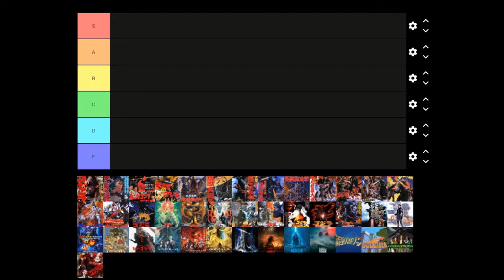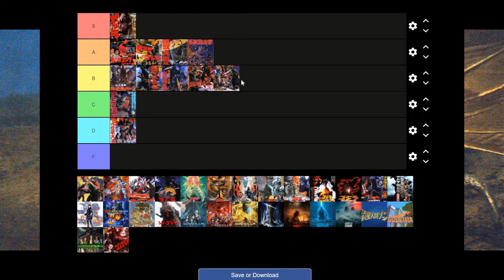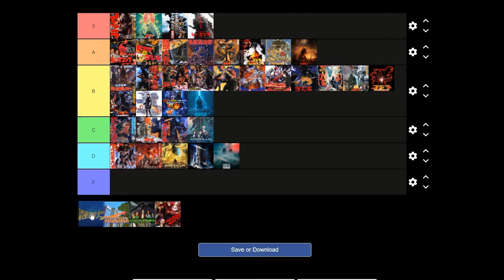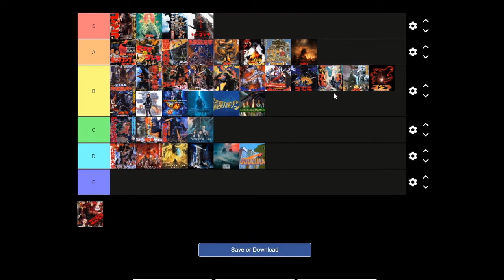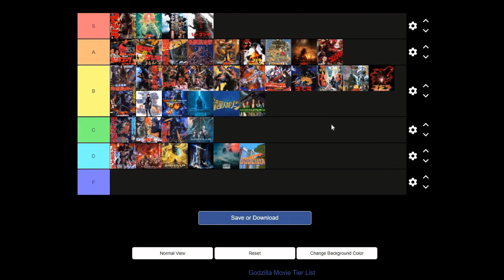Godzilla Film Tier List - All Movies Ranked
Tier list of all Godzilla films and TV series